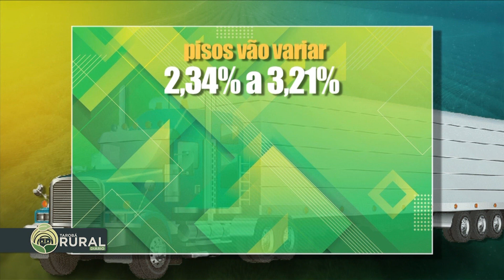29-05-23 ANTT reduz valores de frete rodoviário após nova queda no diesel